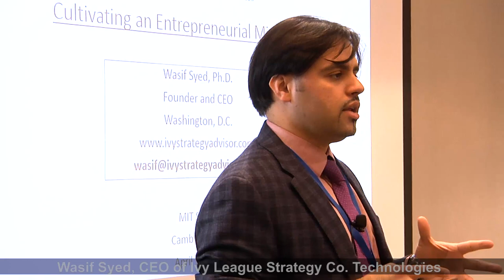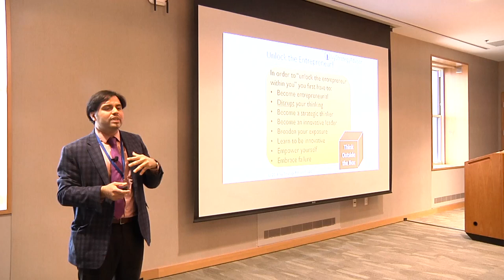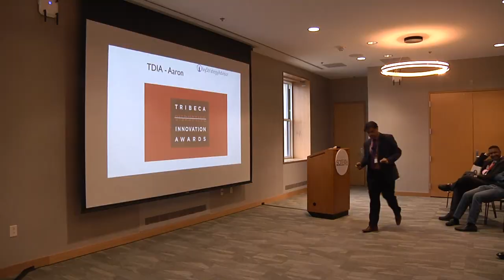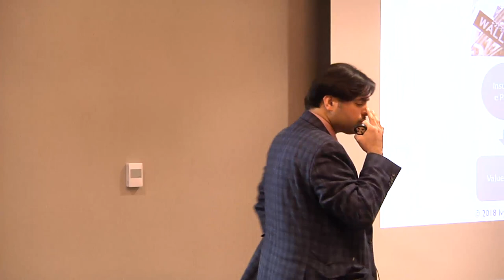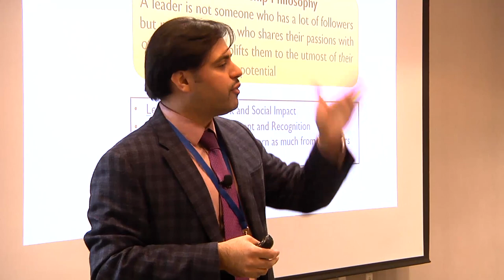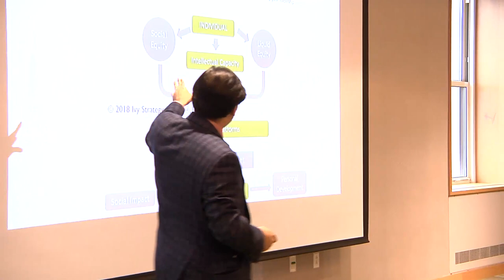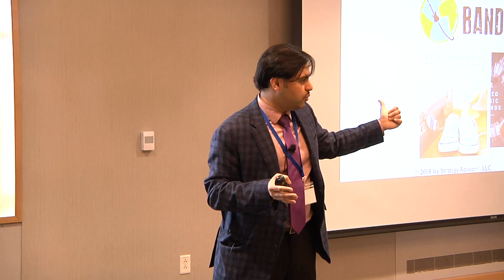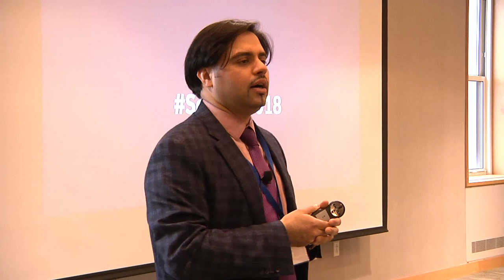Wasif Syed | Cultivating Entrepreneurial Middle East | MIT Science & Technology Conference 2018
Media Coverage by Joseph Lee Photography

Wasif Syed, Founder and CEO of Ivy Strategy Advisor LLC. Exploring the entrepreneurial landscape in the Middle East and discussing the interplay between catalyzing entrepreneurship and empowering oneself through disruptive transformation.